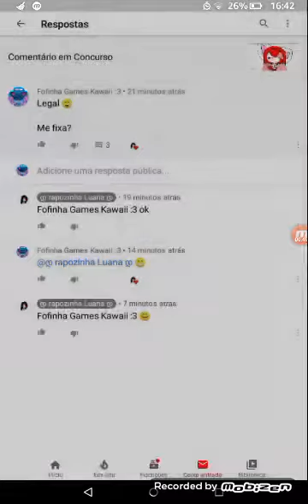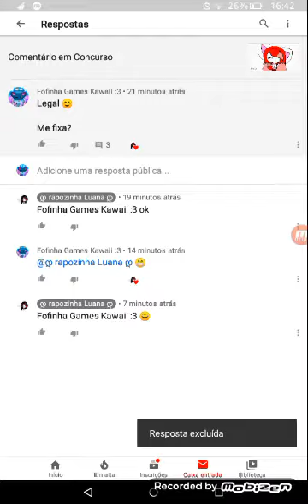Como deixar o nome do canal azul em "Repostas" (Passo a passo)